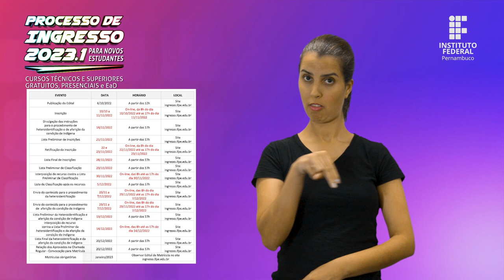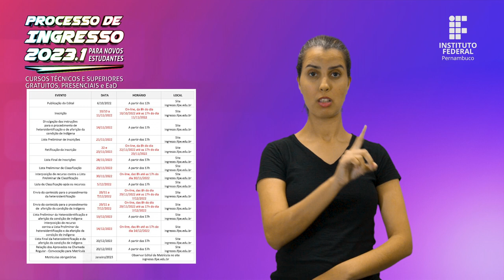IFPE │Edital - Processo de ingresso 2023.1 - Retificação do Edital (CRONOGRAMA) [LIBRAS]